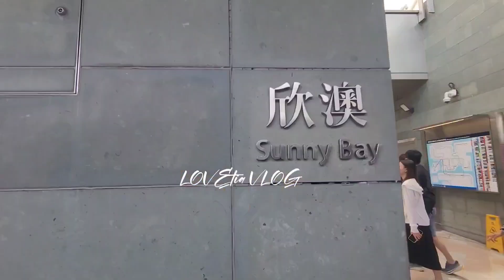INDAHNYA SUNNY BAY BEACH HONGKONG || How To Get sunny bay beach